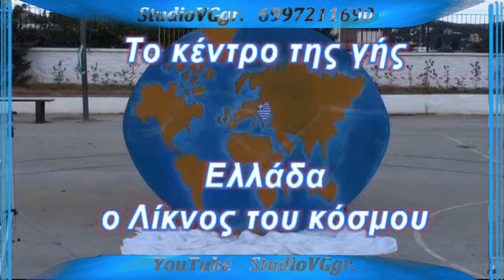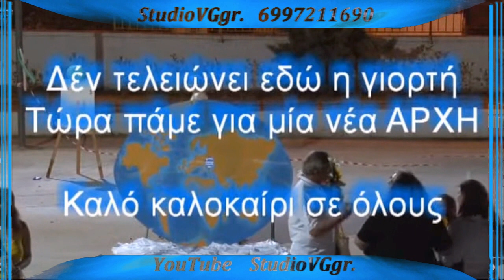Ενθύμιο, λήξη Σχολικού έτους.StudioVGgr.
Το Σχολείο μας ετοίμασε ένα Πρόγραμμα Ενθύμιο,
για τη λήξη του Σχολικού έτους 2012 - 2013.
Με την αφιλοκερδή Συνεργασία τουStudioVGgr,
Δείτε το, Στιγμές από το DVD που ετοιμάσαμε για να
Θυμούνται όλοι αυτές τις μοναδικές στιγμές των παιδιών μας. Αναζητώντας τη Χωχαρούπα με τους μαθητές της
Πρώτης και Δευτέρας Τάξης του Σχολείου μας.
Δεν τελειώνει εδώ η γιορτή, τώρα πάμε για μία νέα αρχή.
 Δήλωση του  Δασκάλου κ. Νίκου Τσανάκα.
Αισθάνομαι την ανάγκη να ευχαριστήσω από καρδιάς
τα παιδιά και όσους βοήθησαν.
Τέλος Ευχαριστώ το StudioVGgr, κ. Ευάγγελο Νικ.Γούλα
 για την αμέριστη συμπαράσταση στο Σχολείο μας
 και την εξαιρετική ποιότητα του DVD Video,
StudioVGgr.Όσα η Καρδιά μας Αγαπά.

StudioVGgr.Hello, here you are in a multicultural entertainment channel and Updates enjoy beautiful moments of life, Evangelos.
Γεια σας, εδώ βρίσκεστε σε ένα πολυπολιτισμικό κανάλι  ενημέρωσης και διασκέδασης χαρείτε όμορφες στιγμές της ζωής.